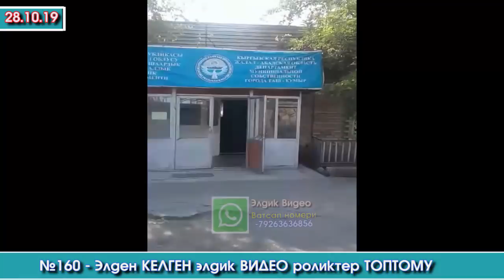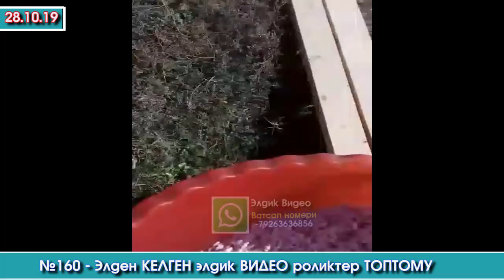№160 - Элден КЕЛГЕН элдик ВИДЕО роликтер ТОПТОМУ | Акыркы Кабарлар